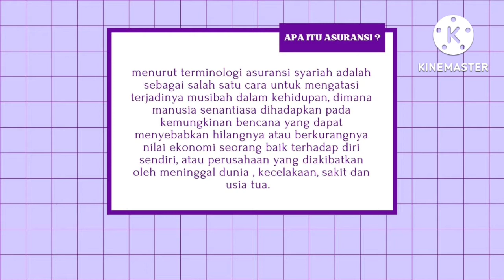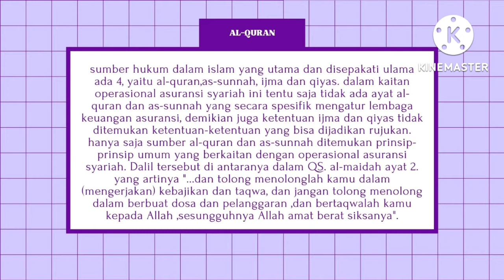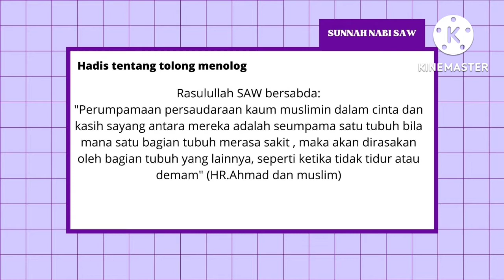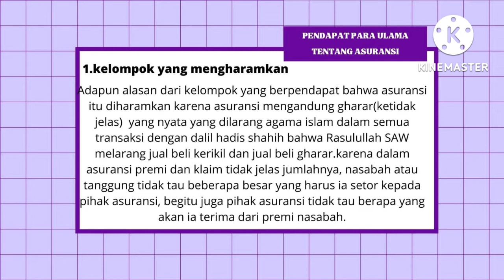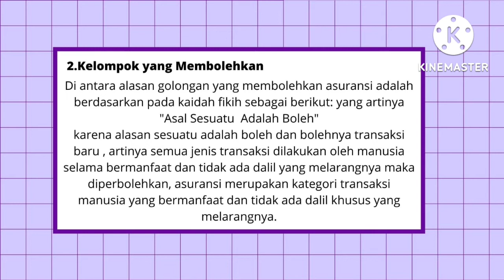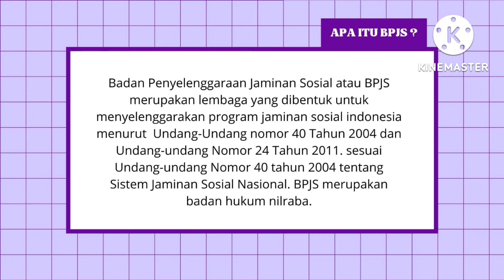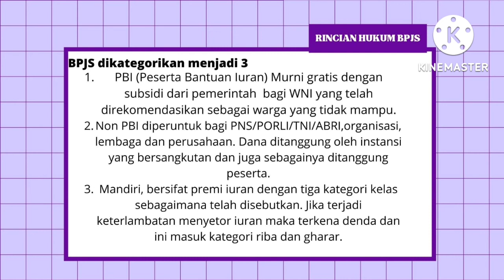Esy 1 Asuransi